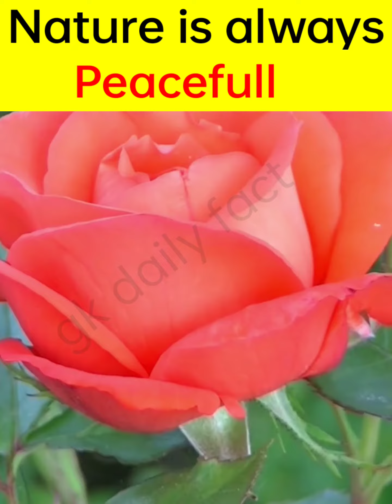Nature is always peaceful